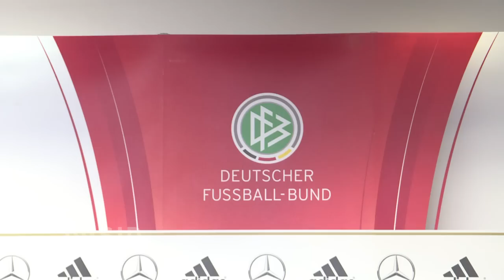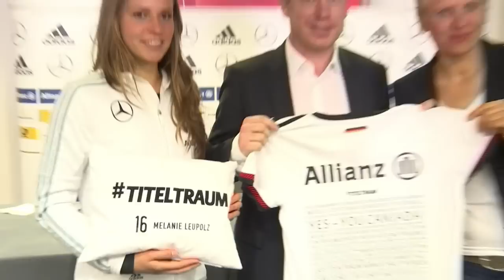Titeltraum: DFB-Frauen bauen auf Online-Unterstützung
Mit ganz besonderen Glücksbringern gehen die DFB-Frauen bei der WM in Kanada ins Rennen. Ein kleines Kissen und ein extra angefertigtes Trikot, verziert mit dem Slogan Titeltraum, sollen für eine Extraportion Motivation sorgen.

Der SID (Sport-Informations-Dienst)  ist die multimediale Sportnachrichtenagentur und versorgt Medien sowie Verbände, Aktive und Unternehmen rund um die Uhr mit aktuellen Sportinformationen. Nachrichten in Text und Bild, Video-Beiträge und Live-Ergebnisse von allen wichtigen Sportereignissen, dazu Hintergrundanalysen und Porträts der Athleten.Der Sport-Informations-Dienst ist mit kompetenten Reporterteams vor Ort und sorgt für eine lückenlose Berichterstattung — an 365 Tagen im Jahr.
Der Sport-Informations-Dienst: Rund 75 feste und hunderte freier Mitarbeiter produzieren in Redaktionen in Köln, Berlin, Hamburg, Frankfurt/Main und München sowie bei Sportevents weltweit erstklassige Inhalte für Print, TV, Online und Mobile Services.